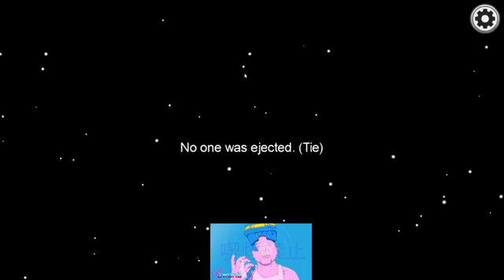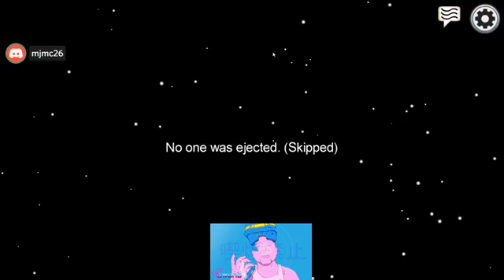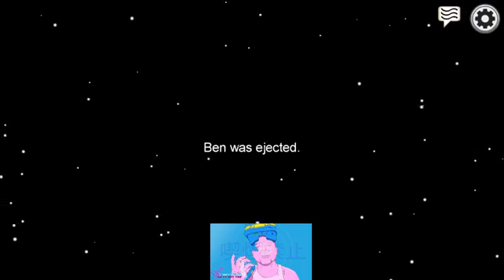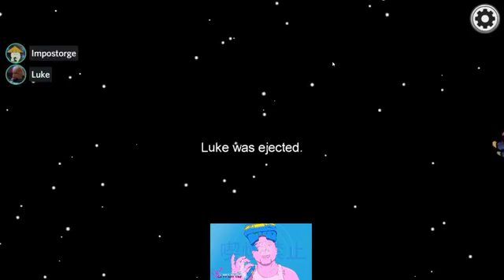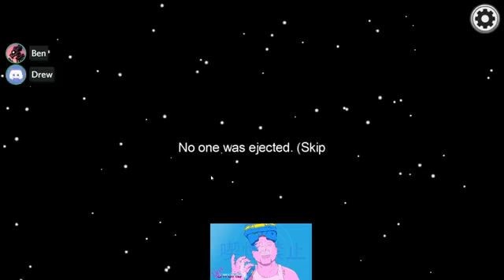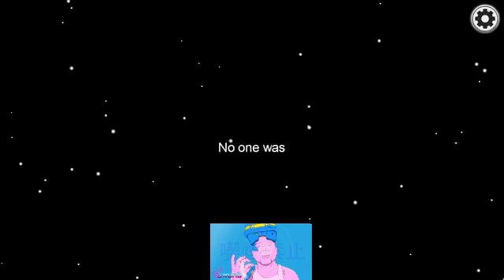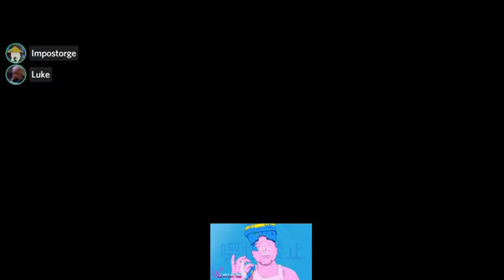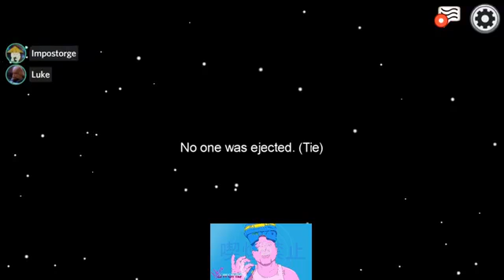Among Us - Facebook Live Stream 1st Nov 2020